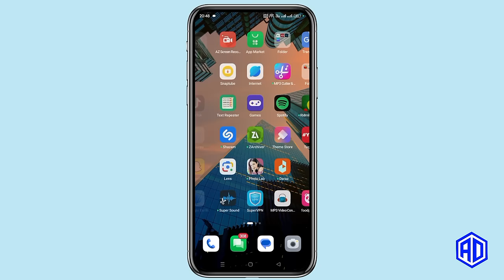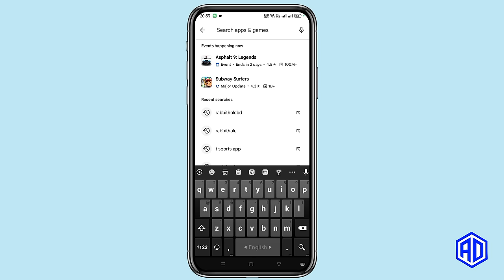আইপিএল ২০২৪ লাইভ দেখুন মোবাইলে | how to watch ipl 2024 live | ipl khela live kivabe dekhbo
আইপিএল ২০২৪ লাইভ দেখুন মোবাইলে | how to watch ipl 2024 live in mobile

ipl khela live kivabe dekhbo, kon app diye cricket live dekha jaaye,

App dokan is full tech category channel. The purpose of this channel is to move forward with everyone in today's technology era. Favorites channel videos upload various gadget review videos with popular social media apps in very plain language.